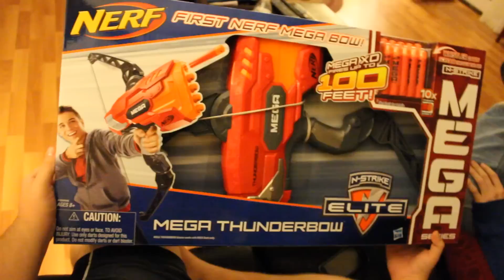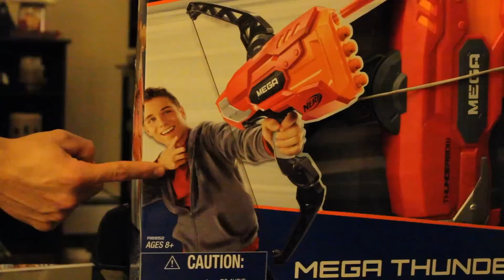The Nerf Model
So who is the newest model for Hasbro Nerf guns?  Find out in this episode of Unheardofpro!